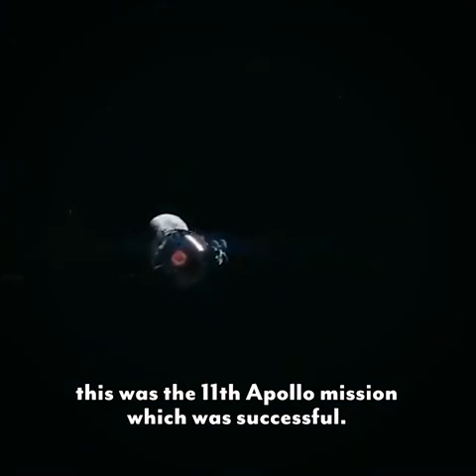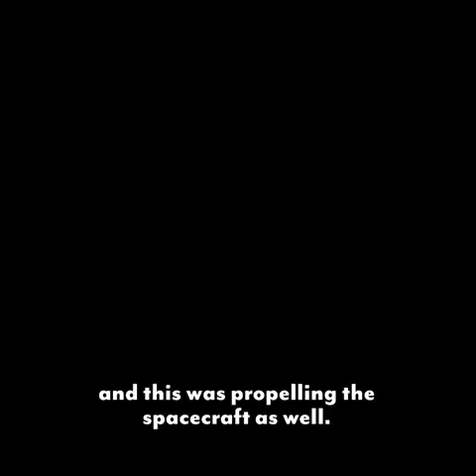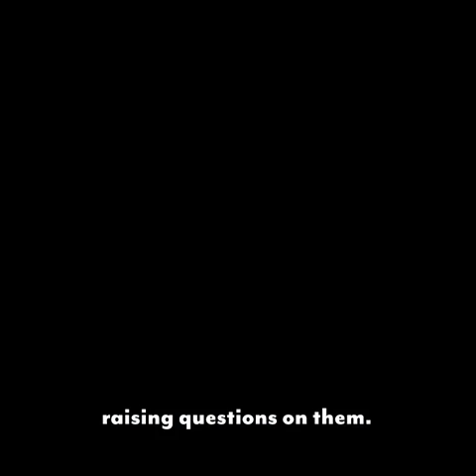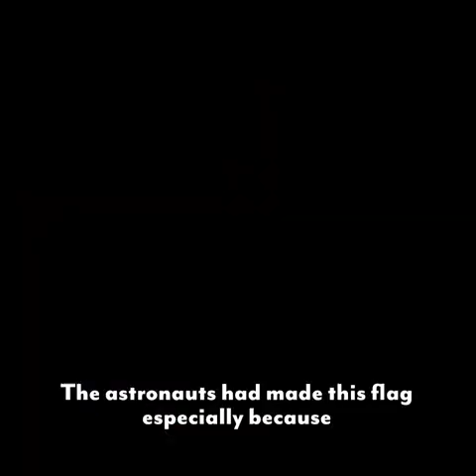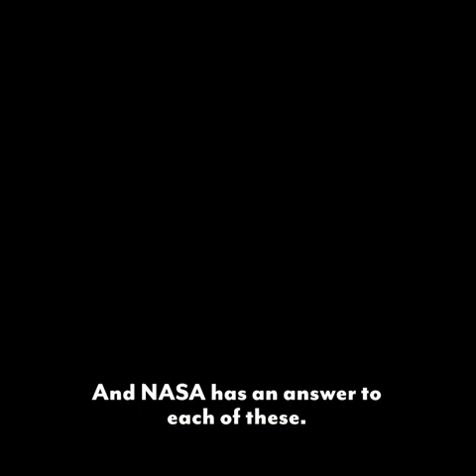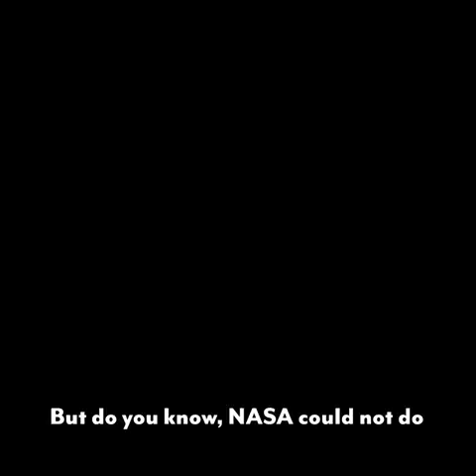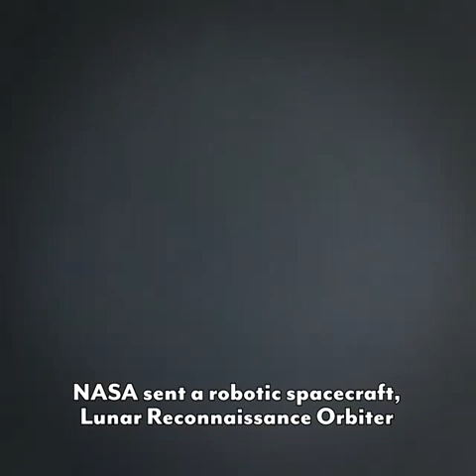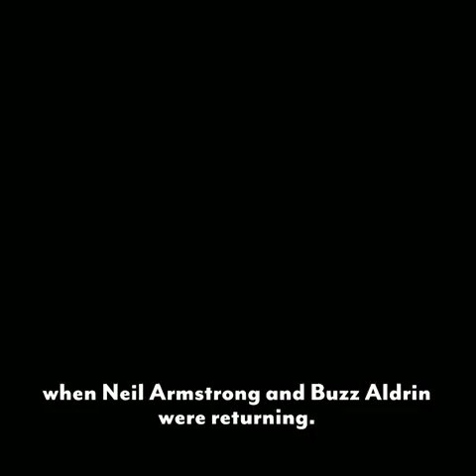Did NASA make a fool out of people by faking the moon landing?